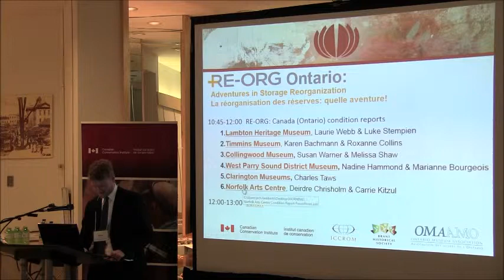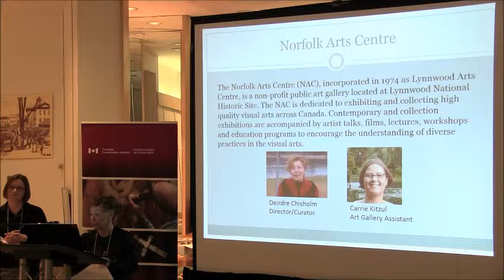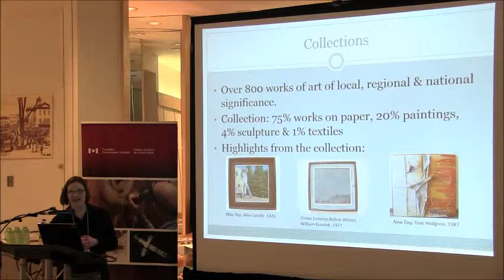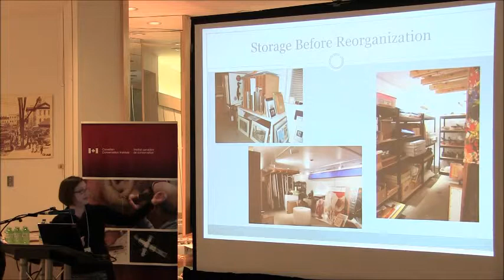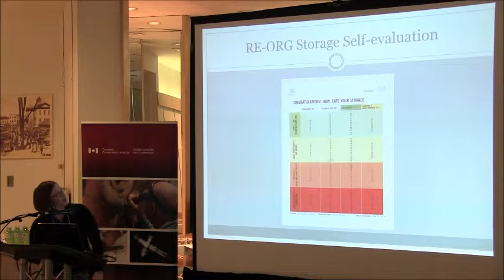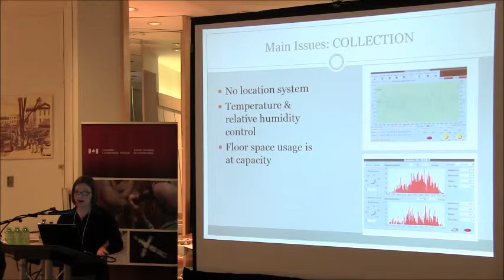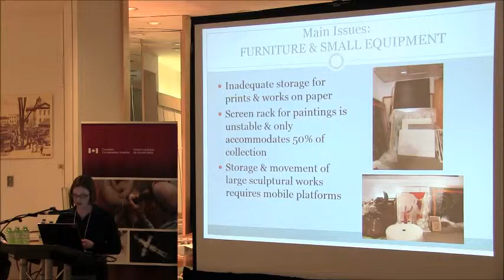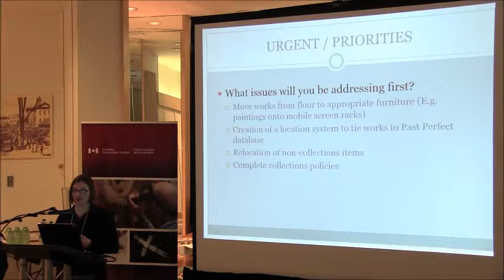RE-ORG Canada: Norfolk Arts Centre Condition Report, Deirdre Chisholm and Carrie Kitzul (9/16)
RE-ORG Canada (Ontario) conference on the 27th of March 2015. Presentation by Deirdre Chisholm and Carrie Kitzul from Norfolk Arts Centre. Storage condition report.